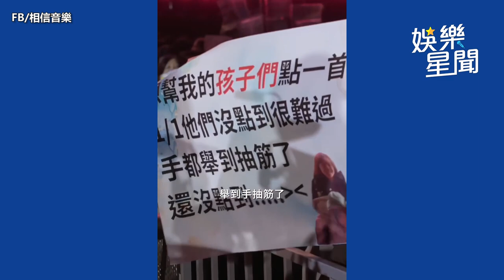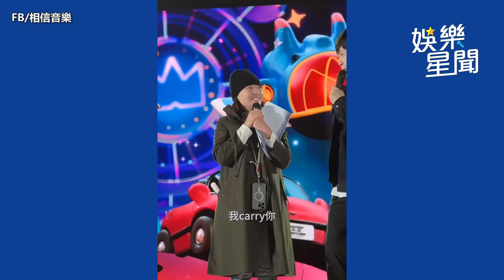媽媽哭喊為癌症孩子點歌 阿信邀歌迷為女兒祈福感動全場｜三立娛樂星聞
來源：FB / 相信音樂